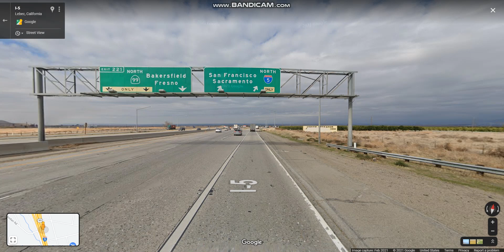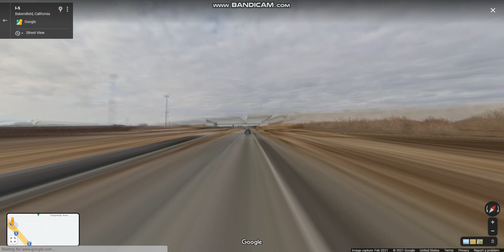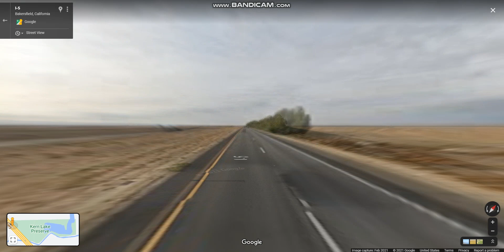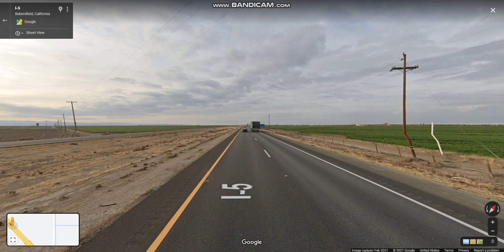Interstate 5 - California (Exits 221 to 234) northbound